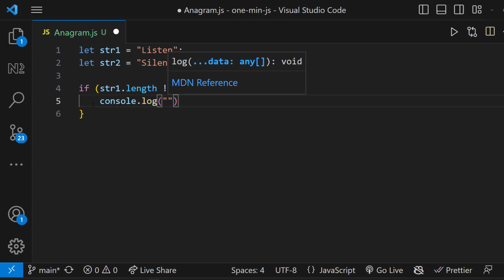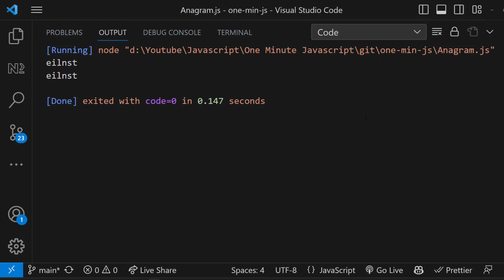Anagram | How to check anagram | Javascript | One Minute Javascript | 1 Min JS | Quick JS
Are you preparing for JavaScript interviews and want to master coding challenges? In this video, we'll dive into the popular JavaScript interview question: How to check whether the given word is an anagram in JavaScript? We'll walk you through the concept of anagrams in JavaScript, explain the logic behind finding them, and implement a step-by-step solution in JS.

Whether you're looking to learn how to check anagram in JS, or need a clear explanation of JavaScript anagram logic, this tutorial has you covered. By the end of this video, you'll understand how to solve this coding problem efficiently and confidently in any interview scenario.

💡 Topics Covered:

What is an anagram?
How to check anagram in JavaScript
Coding example for anagrams in JS
Optimized solutions for JavaScript interview coding anagrams
🚀 Improve your coding skills and ace your next interview with this simple yet powerful concept. Perfect for developers of all levels preparing for JavaScript interview questions.

If you like to learn javascript from scratch, you can follow this playlist.

If you want to learn javascript in depth, you can follow this playlist.